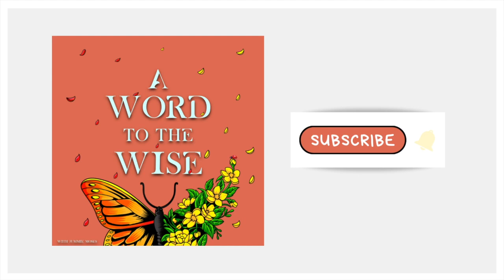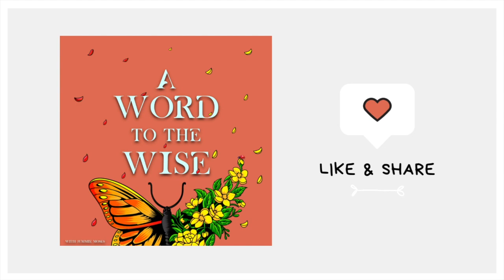A Deep Dive Into Akashic Records Ft. Patty Oliver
Jummie sits down with Patty Oliver an energy healer, author, and spiritual adviser to discuss reincarnation and akashic records.Reincarnation is: the rebirth of a soul in a new body. And Akashic records are: a spiritual library full of information about the world and everything in it - every person and event, past and present. Accessing the Records can help us to heal the past, get through present life challenges, release blocks and answer questions about our future. The akashic records basically hold the information from the time your soul was created, about your past lives, present situations, and future possibilities as well.

Host: Jummie Moses Instagram: @Jum_Bugg Tiktok: @Jum_Bugg